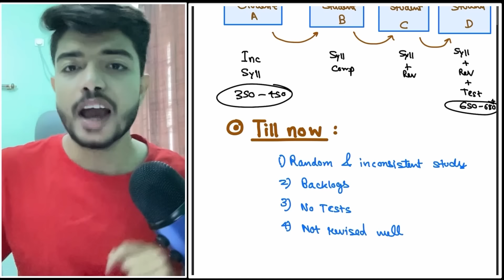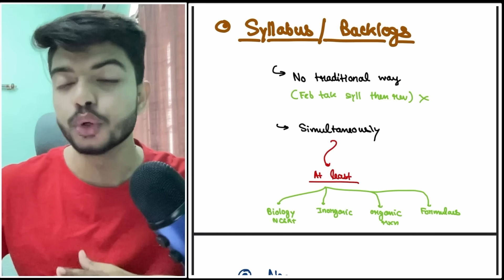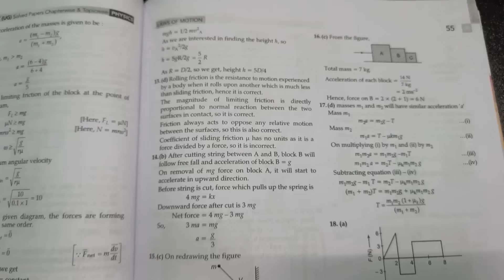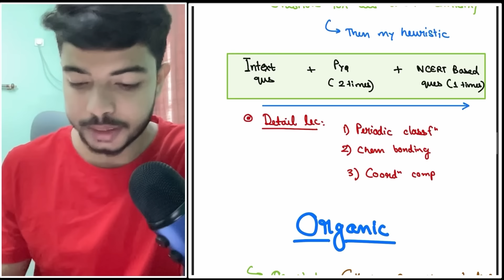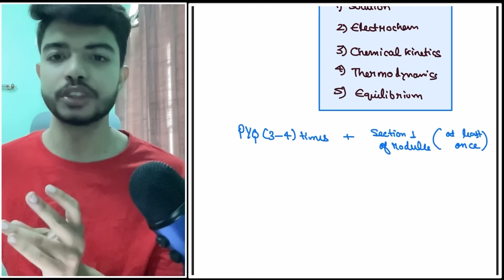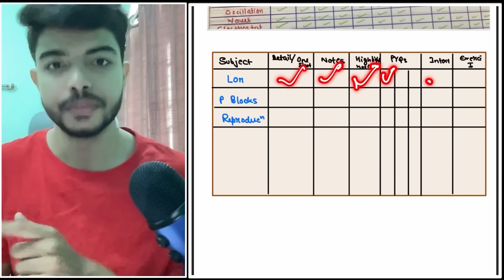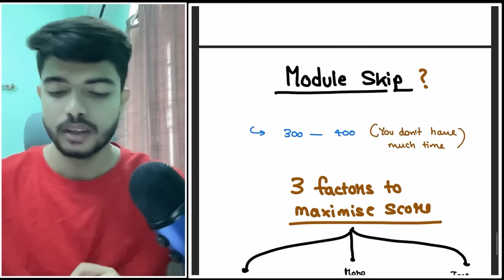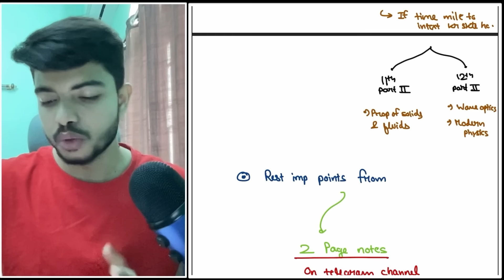🤓Sure Shot (680+) In NEET 2025| Last 6 Months Strategy To Crack AIIMS💯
How to score 680+ In NEET 2025, HOW TO SCORE 680+ In NEET 2025 strategy,6 month strategy, how to clear backlogs, how to use pyqs, how to give tests with revision.This video covers all your doubts 🌟

Oswal Books Link👇